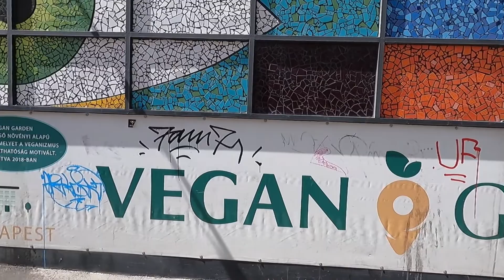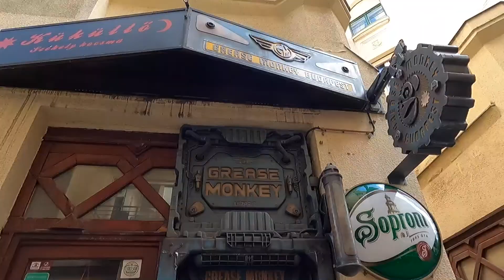Hanging out in Budapest. Ruinbars and sightseeing.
Hanging out in Budapest. seeing the sights and exploring ruinbars.